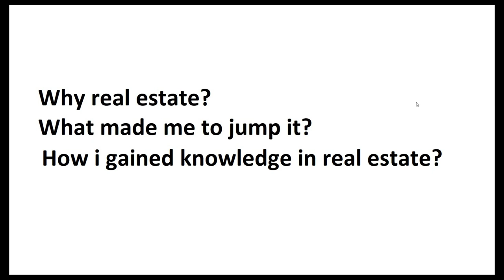Sudhaash vlogs my introduction| hyderabad real estate| how to invest in hyderabad?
vijayawada highway,bangalore highway,srisailam highway,sagar highway,
narsapur highway ,nizamabad highway,Mumbai highway,bangalore highway,